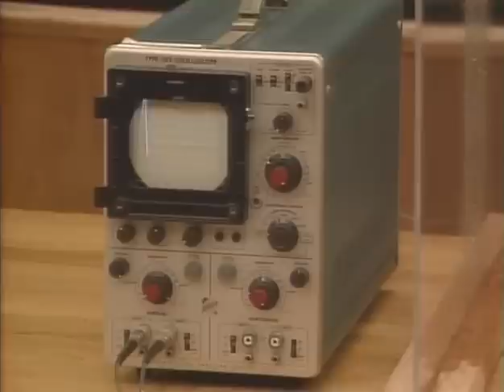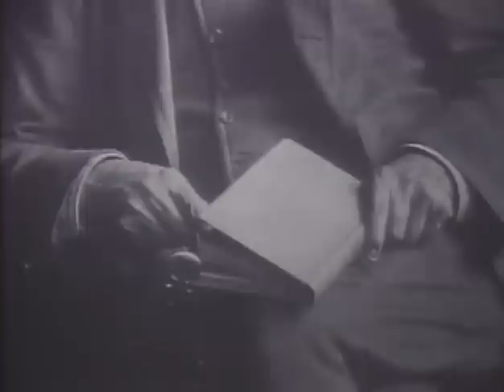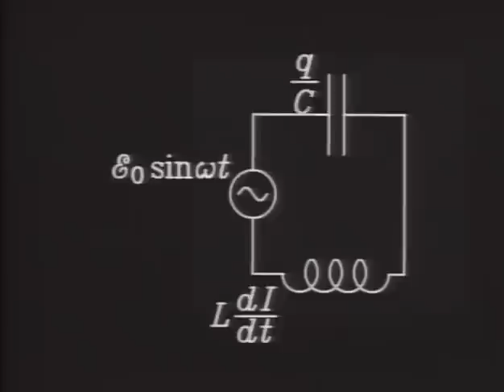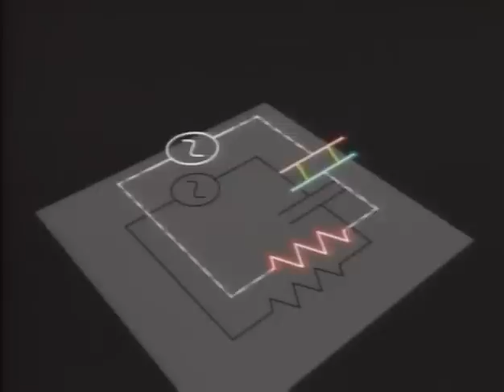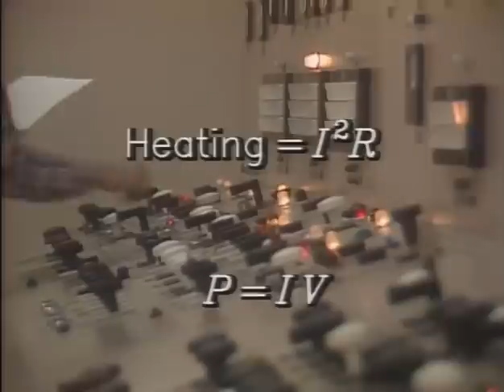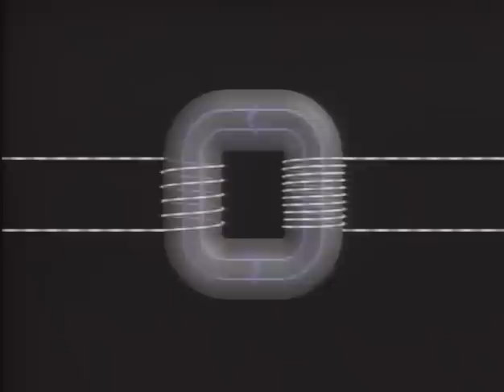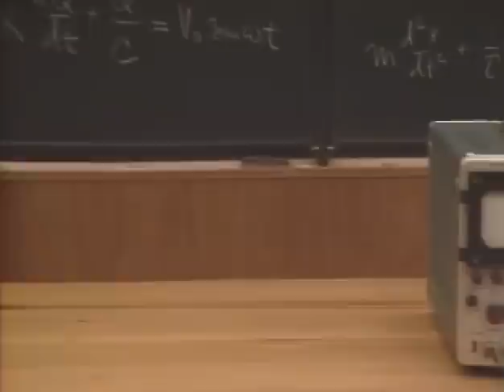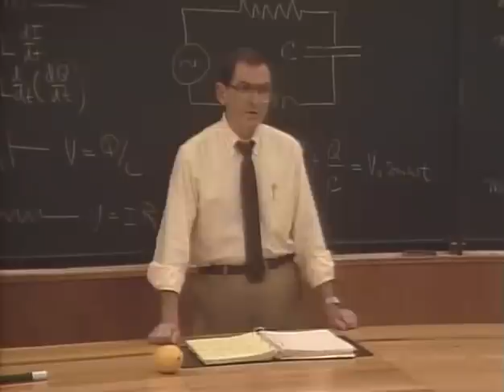Episode 38: Alternating Current - The Mechanical Universe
Episode 38. Alternating Current: Electromagnetic induction makes it easy to generate alternating current while transformers make it practical to distribute it over long distances.

“The Mechanical Universe,” is a critically-acclaimed series of 52 thirty-minute videos covering the basic topics of an introductory university physics course.

Each program in the series opens and closes with Caltech Professor David Goodstein providing philosophical, historical and often humorous insight into the subject at hand while lecturing to his freshman physics class. The series contains hundreds of computer animation segments, created by Dr. James F. Blinn, as the primary tool of instruction. Dynamic location footage and historical re-creations are also used to stress the fact that science is a human endeavor.

The series was originally produced as a broadcast telecourse in 1985 by Caltech and Intelecom, Inc. with program funding from the Annenberg/CPB Project.